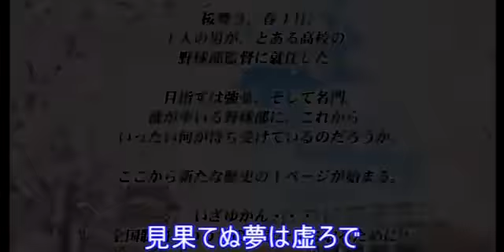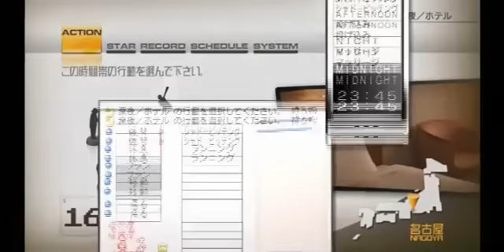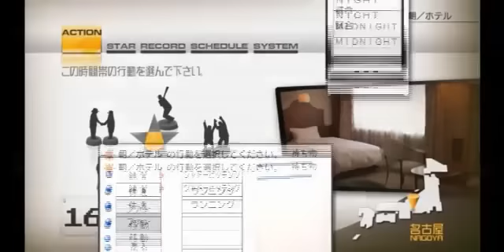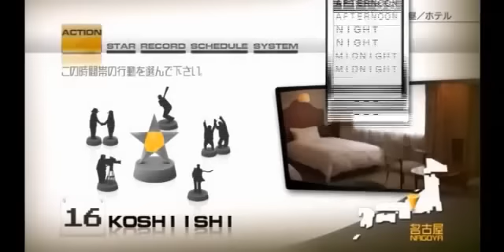【プロスピ６】横浜新大魔神伝説＃１【スターダム】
某ミ〇キさんの〇川実況のパクリですｗ
(-ミツキ-MITSUKIC BUSTERさんの「横川湊、スターダムへの道」からアイデアを頂きました。)